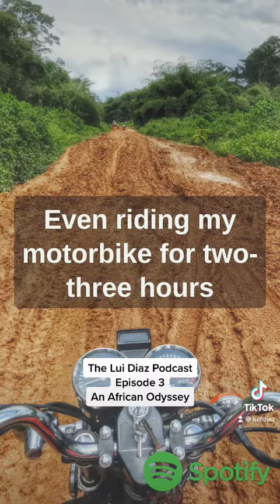That's What I Wanted - The Lui Diaz Podcast - Episode 3 - An African Odyssey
From sleeping with the military to silverback gorilla encounters. Octavi shares his wondrous, mindful, and above all, respectful attitude towards adventure ✊